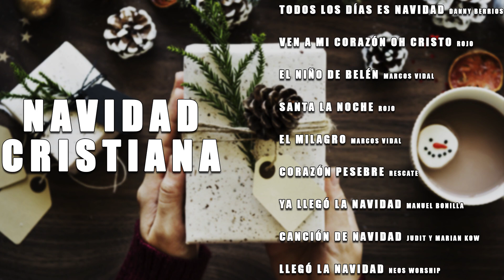NAVIDAD EN EL HOGAR / NAVIDAD AGRADECIENDO A DIOS / NAVIDAD ADORANDO AL REY DE REYES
• Todos Los Días Es Navidad – Danny Berrios
• Ven A Mi Corazón Oh Cristo – Rojo
• El Niño de Belén – Marcos Vidal
• Santa La Noche – Rojo
• El Milagro – Marcos Vidal
• Corazón Pesebre – Rescate
• Ya Llego La Navidad – Manuel Bonilla
• Canción De Navidad – Judit Y Marian Kow
• Llegó La Navidad – Neos Worship